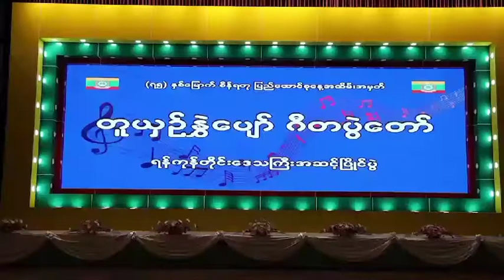ပြည်ထောင်စုနေ့အထိမ်းအမှတ် ဂုဏ်ပြုတေးသီချင်း သီဆိုပြိုင်ပွဲ ဒုတိယနေ့ ကျင်းပခဲ့ကြောင်းသိရ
၇၅ နှစ်မြောက် စိန်ရတု ပြည်ထောင်စုနေ့
အထိမ်းအမှတ် ဂုဏ်ပြုတေးသီချင်း
သီဆိုပြိုင်ပွဲ ဒုတိယနေ့ ကျင်းပခဲ့ကြောင်း
သိရ